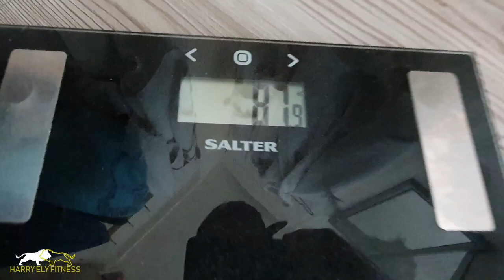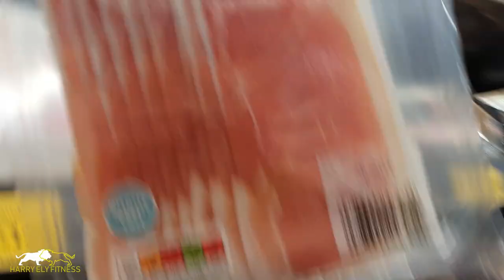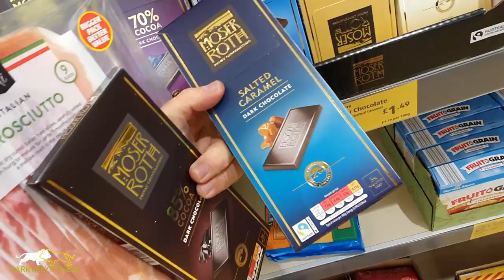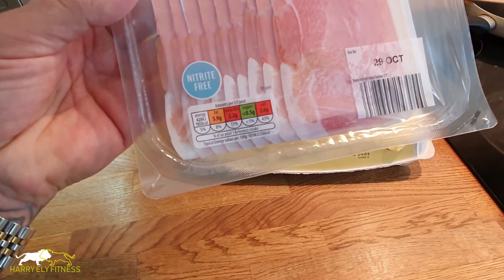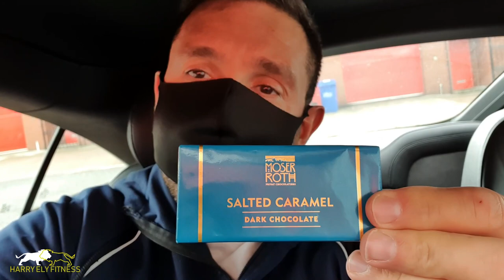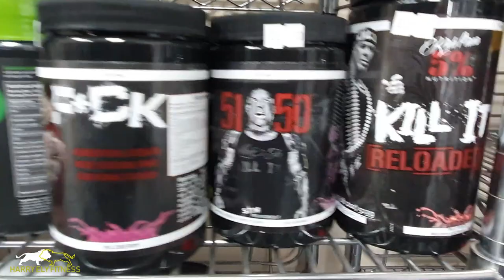FULL DAY OF EATING AND TRAINING - MY DAILY VLOG #1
A full day of eating and training - Daily Vlog Part 1

Due to popular demand from you guy's wanting to know what I eat on an average day while out and about and on the go, I made my first every daily Vlog! And I actually had fun making it lol